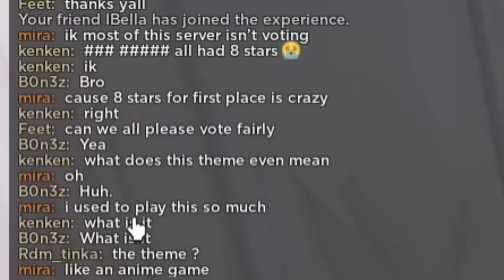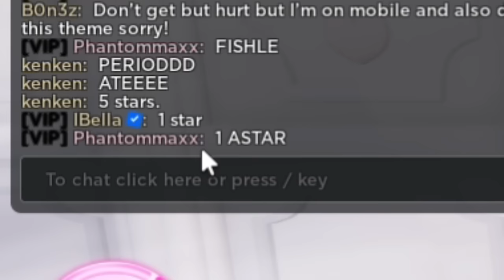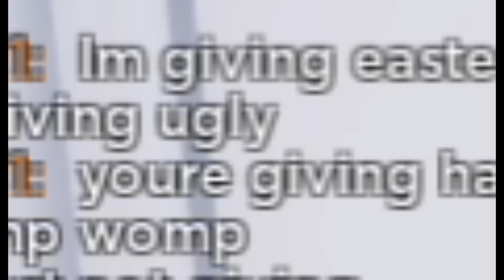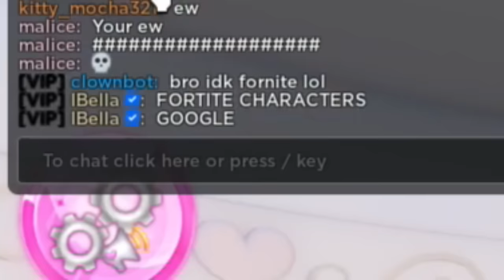Dress to Impress, But It's VIDEO GAME CHARACTERS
hi baddies ITS PHATNOM! so in todays video me and @IBellaYT  decided to do video games and lol MAN THIS ONE ACUTALLY MADE ME ANGRY LOL YOULL HAVE TO SEE WHAT HAPPENS! BESTIES!  @KaramelKitty @IBellaYT @Blossoms007
thank you nova! be sure to check out and follow! the actress!

THIS video idea goes to  @IBellaYT  LOVE YOU BESTIE! be sure
to follow her video! here the link!

BE SURE to check out the one who plays nova!

ibella roblox
brookhaven oder